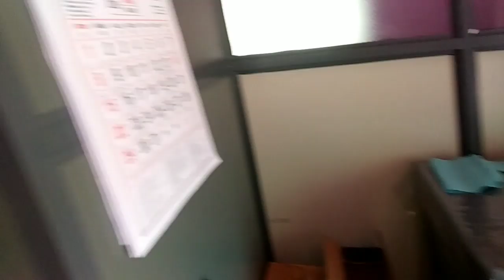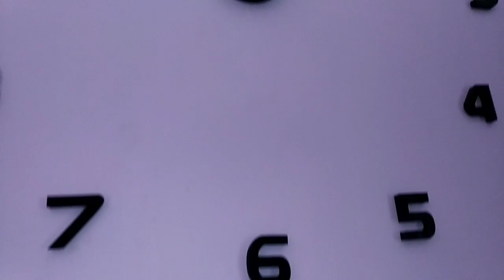Stitching Shop Malayalam